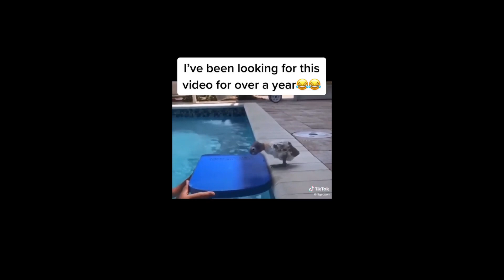Funny Clips From Tiktok That Will Make You Wanna Cry 2022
Hey there guys , these are some clips from Tiktok i found that will wanna make you laugh so hard that you will start crying no joke , hope you enjoy it , if you do please sure to support the channel !